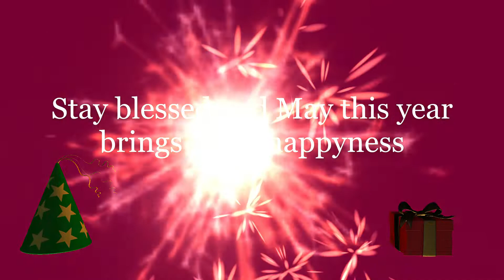happy new year status/नया साल मुबारक हो #2022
Hello friends and my YouTube family, happy new year to all of you. stay safe and be happy.